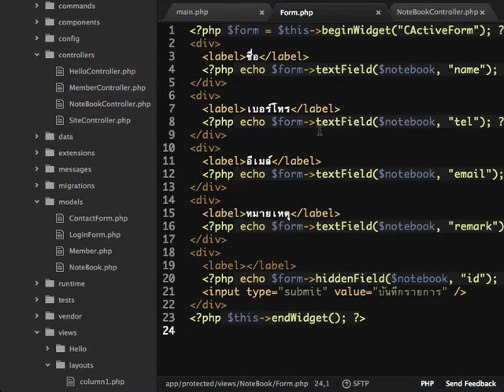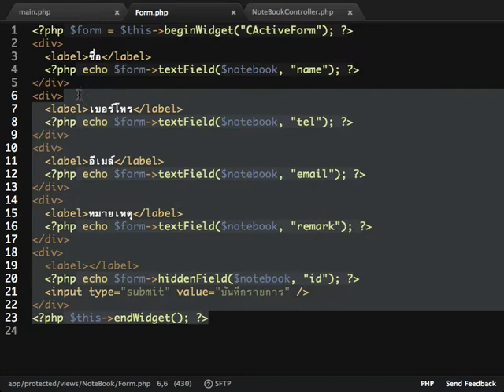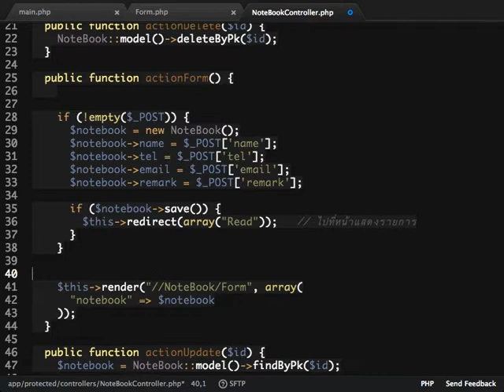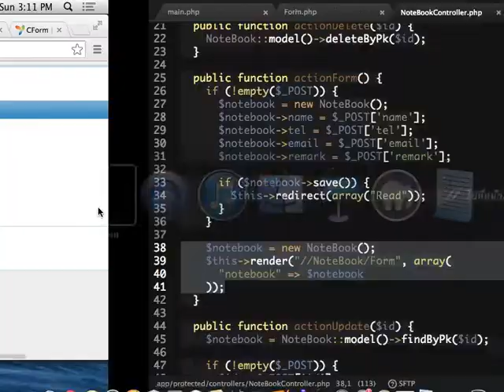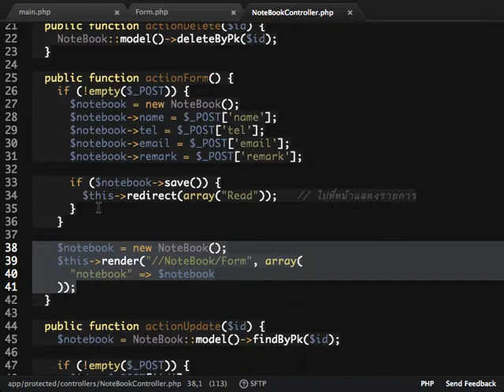Yii Basic ตอน 26 Show Form - JavaThailand.com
ติดตามต่อได้ที่ นะครับผม